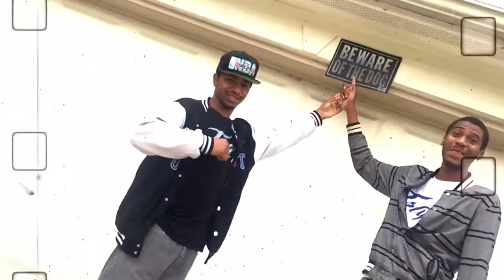Migos - Heard of That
Shot by @_RayVanz